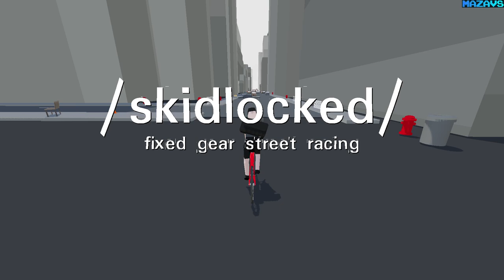skidlocked ★ GamePlay ★ Ultra Settings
Skidlocked is a game about biking through traffic very fast. Dodge cars and run traffic lights, but don't get hit!

Features
Around 1 hour of gameplay
A free-roaming city with traffic simulation
6 different missions throughout the city
Post-game with randomly generated races
Beat your own high-scores
Get hit by cars!

16 Gb TEAM DDR3-2400 2x8GB
ASUS DUAL-RTX2070-8G
27"AOC e2795Vh